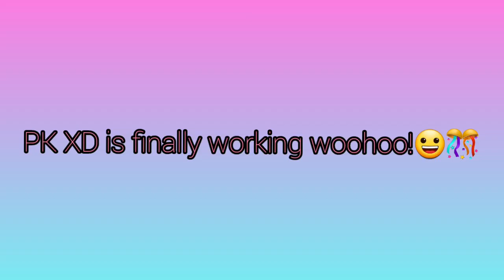PK XD working now!😀🎊 | GamerCharlize